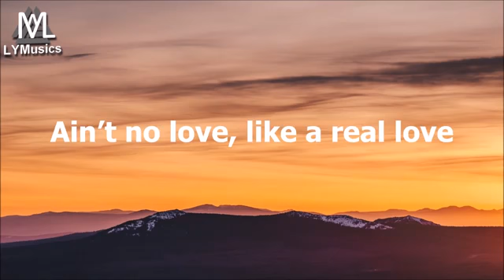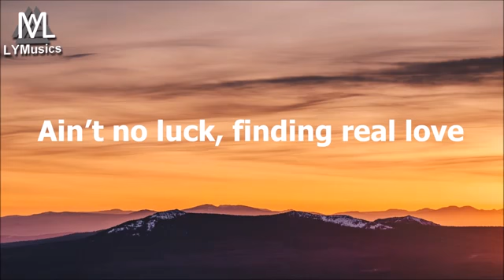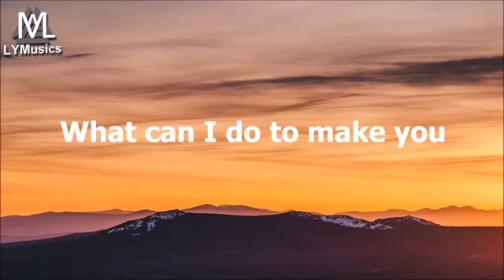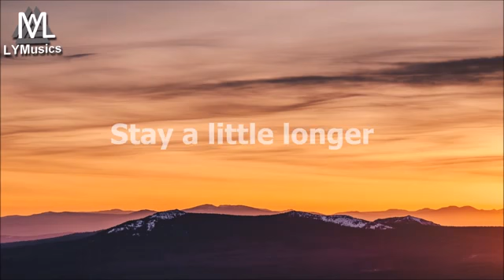stronger/ lyrics || lemon fighter.